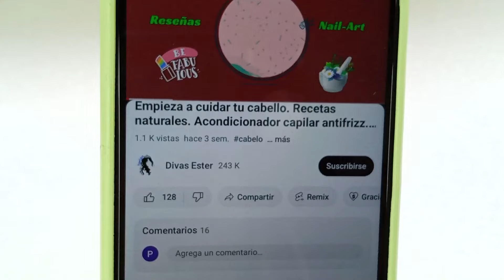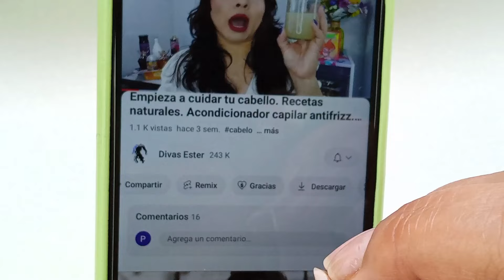Bomba de hidratación para cabello quebradizo y seco. Nutre tu cabello con receta natural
Hola!!
Les agradezco mucho que vean mis vídeos, que los disfruten y aprendan de ellos.  Aquí les traigo este vídeo donde les enseño ha realizar un tratamiento con ingredientes naturales para que su cabello no esté quebradizo, crezca fuerte, esté suave, brillante y manejable.

"Ama cada parte de tu cuerpo, de tu ser y de tu alma"

MI CANAL